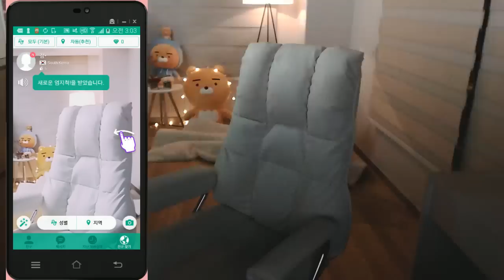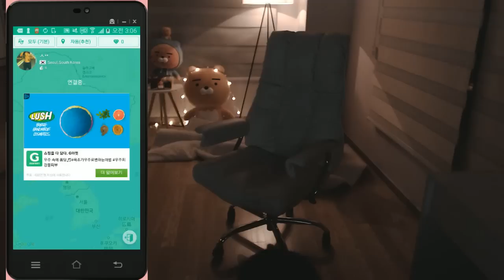화상채팅 켜놓고 갑툭튀하깈ㅋㅋㅋ